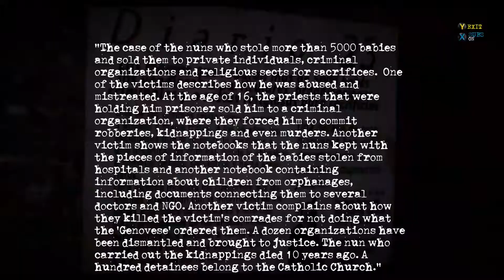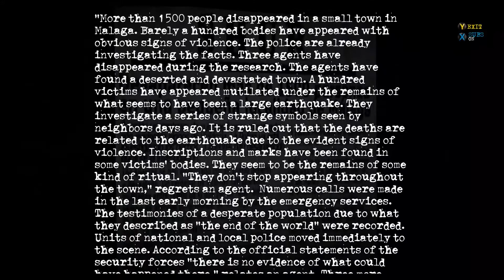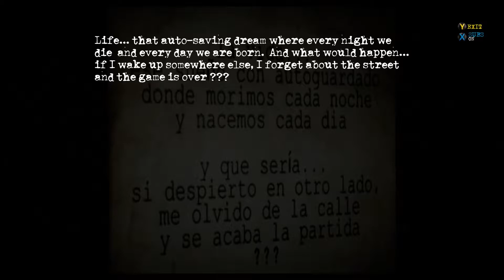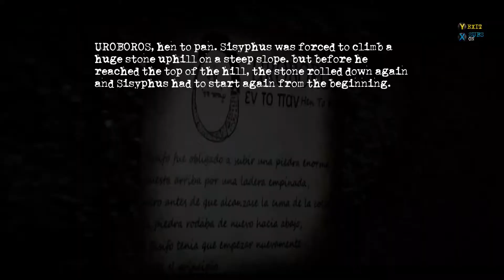New Horror Game Injection π23 'No Name, No Number!....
Let's go ahead and start by saying "Man, the title for this game is long and strange." Injection π23 "No name, no number" is very much an indie horror survival game made in the veins of Resident Evil and Silent Hill. The game boasts a lot of very classic throwbacks, including its mid PS2 era start menu, language selection, and the in game graphics themselves. However; where most people would likely find this to be an irritating start to a PlayStation 4 title, where we now expect über-polished graphics and high definition start screens, I kind of like the fact that these menus are so bare.